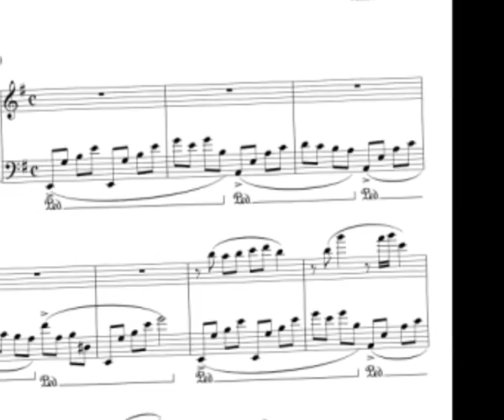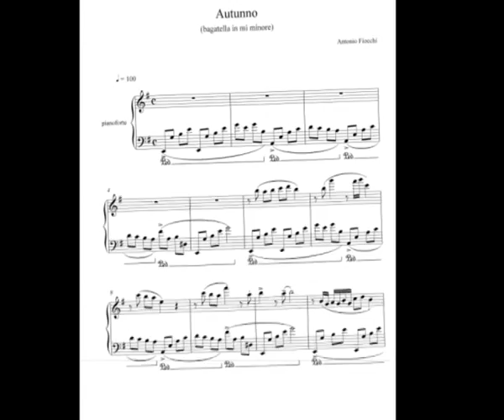AUTUNNO BAGATELLA IN MI MINORE DI ANTONIO FIOCCHI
Al pianoforte: Marcello D'Agostino